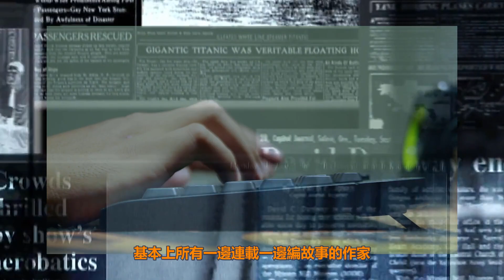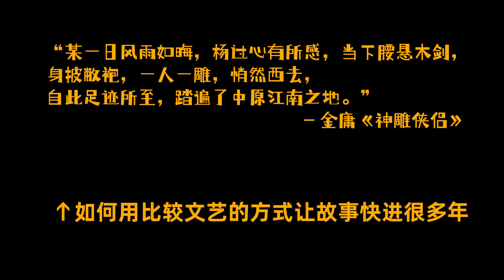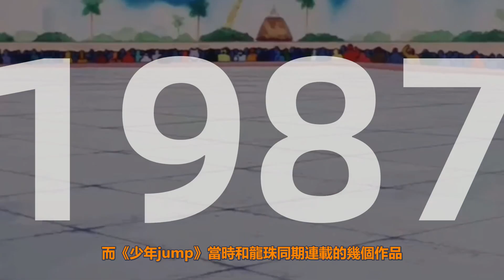龍珠原本可能在哪裡完結？| 鳥山明 | 天下第一武道會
今天說說龍珠原本可能的故事完結點， 以及第二次天下第一武道會。